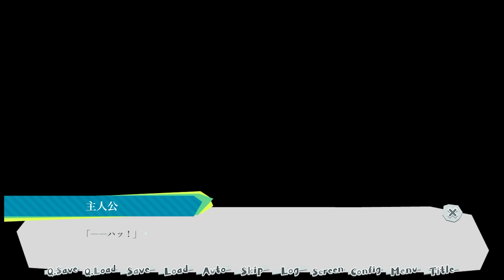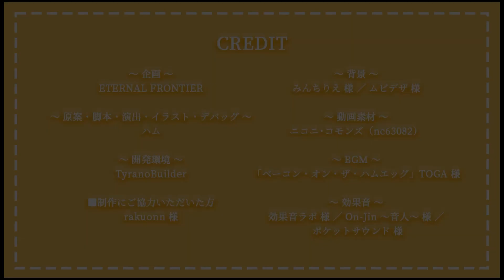【フリゲ】カップ麺を食べさせて!【カップラーメンは待ってくれない】【フリーゲーム/ノベルゲーム】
今回は、ハム様の『カップラーメンは待ってくれない』を実況しました!!

公開サイト：ノベルゲームコレクション
製作者様：ハム様
ゲーム名：カップラーメンは待ってくれない